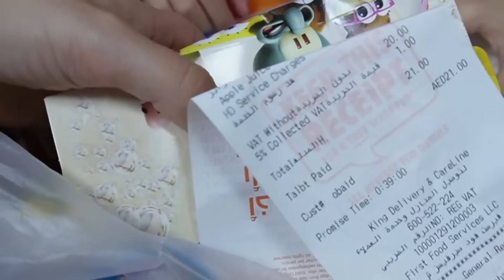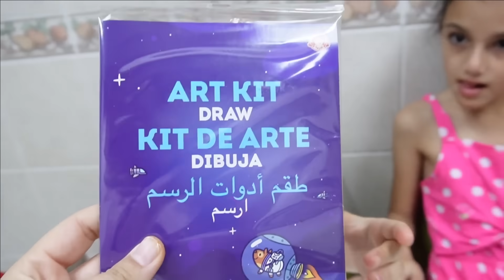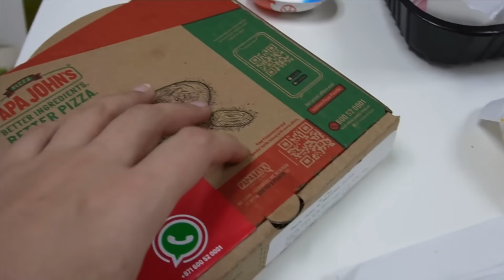جربنا وجبات الاطفال kids meal